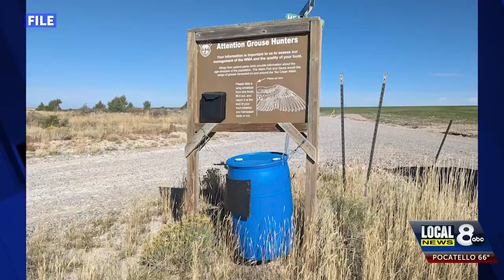Sage grouse wing donations wanted